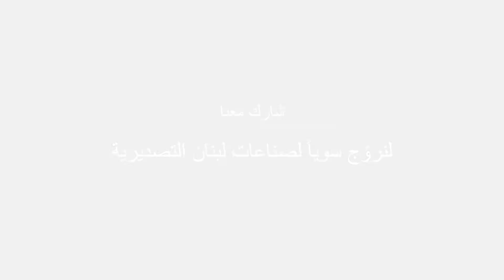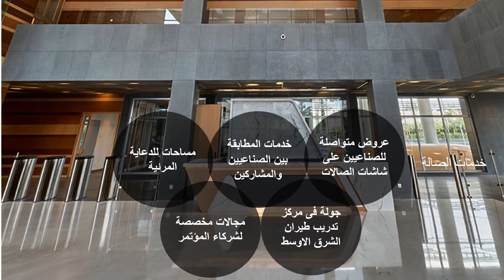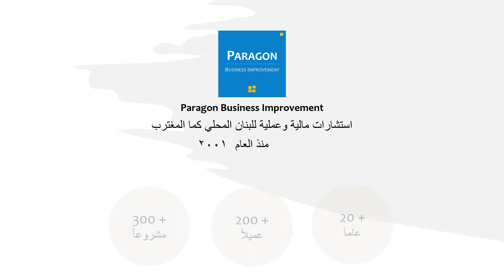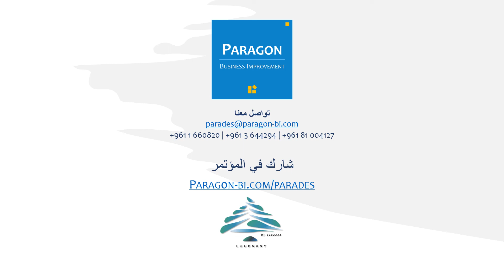The Paragon Parades - LIP Event Promo Arabic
The Paragon Parades are a series of annual events in support of Lebanon's resilient private sector.

We kick off this August 10 2022 at the Middle East Training & Conference Center with our first Business Forum: Lebanon's Industrial Parade.

August 10, 2022 | Middle East Training & Conference Center | Beirut - Lebanon

Videos of the Middle East Training & Conference Center are featured by courtesy of the MEA.

 @Loubnany [Showcasing Lebanon] ​